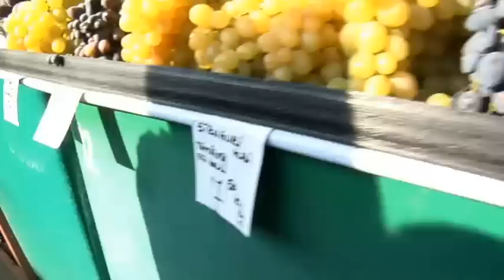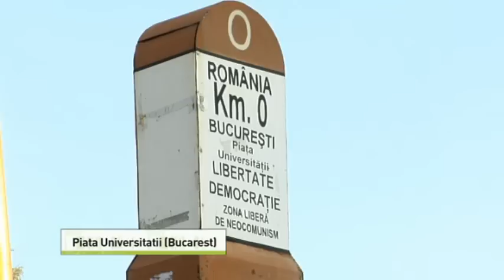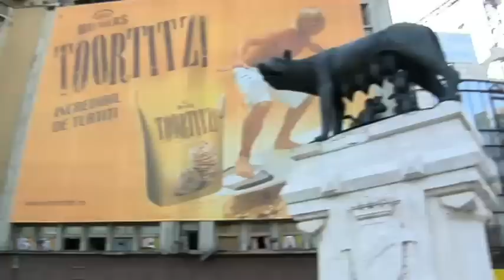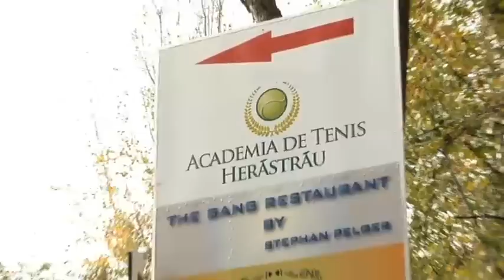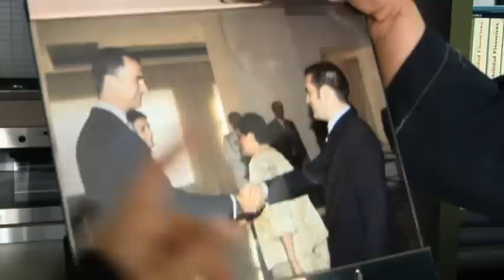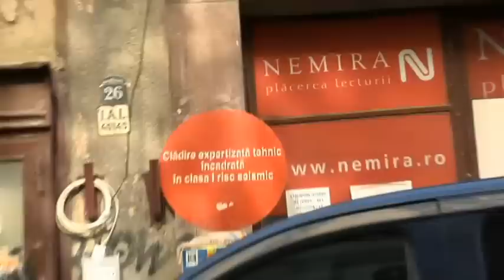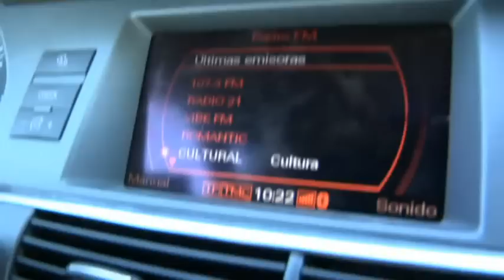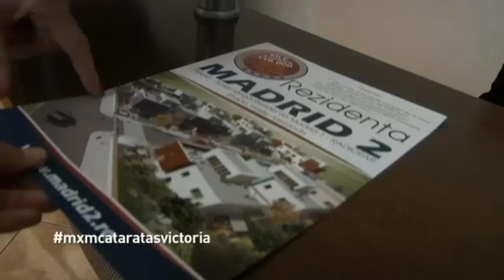Madrileños por el Mundo: Bucarest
Desconocida, misteriosa y bella. Así es Bucarest, la capital de Rumanía y una de las joyas de la Europa del Este. Se trata de una ciudad llena de constrastes donde se mezcla la elegancia parisina con las gigantescas construcciones estalinistas.